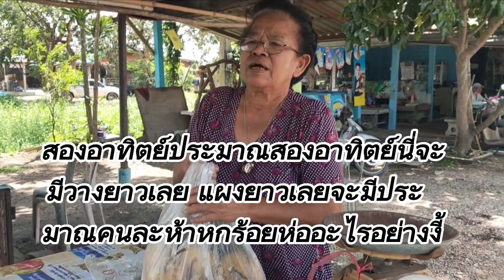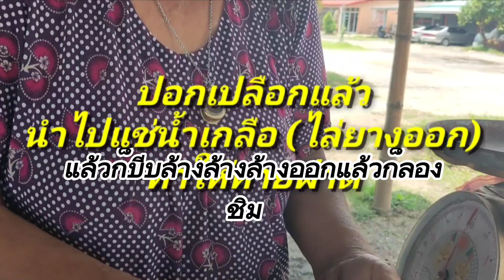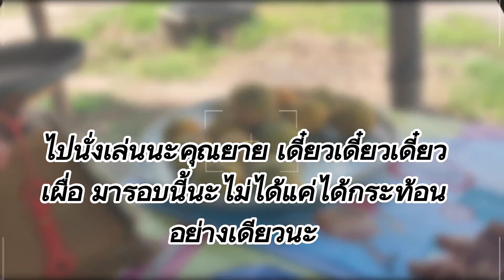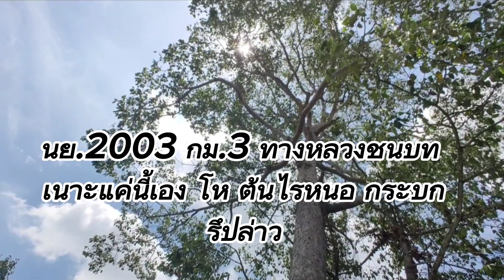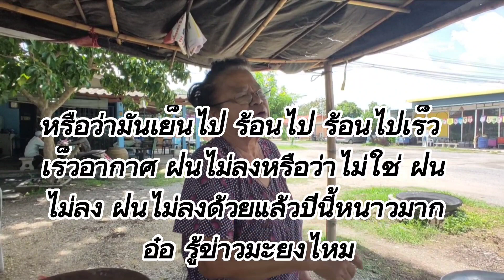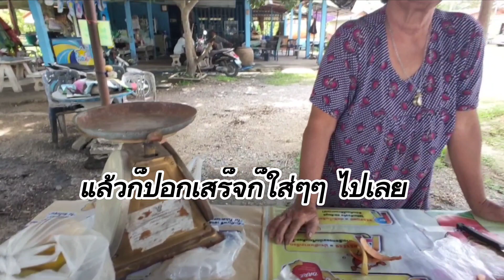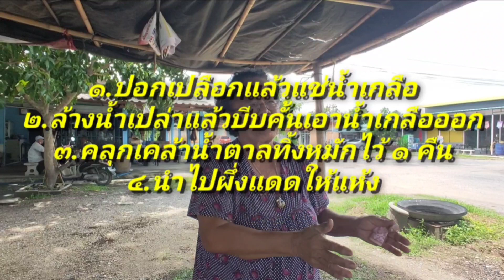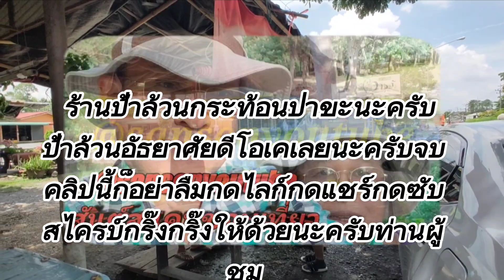เที่ยวบ้านนา : เอ๊ะ !! กระท้อนสามรสเขาทำกันอย่างไร ?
เที่ยวบ้านนา : เอ๊ะ !! กระท้อนสามรสเขาทำกันอย่างไร ? คุณแม่อยากทานกระท้อนห่อ ข้าพเจ้าเลยถือโอกาสไปเที่ยวนครนายก เป้าหมายจะไปบ้านนาถ้าไม่มีกระท้อนที่บ้านนาก็จะไปเสาะหาที่ปราจีนนะครับ ด้วยเหตุที่ไม่มั่นใจว่า ช่วงกลางมิย.ปีนี้จะมีกระท้อนรึไม่ แต่พอไปบ้านป่าขะตามถนนสาย 2003 ไม่ผิดหวังเลยครับ ที่ร้านป้าล้วนมีกระท้อนห่อและที่ไม่ได้ห่อด้วยนะ แถมยังได้องค์ความรู้เพิ่ม "เทคนิคการทำกระท้อนสามรส" จากป้าล้วน จริงๆแล้วกระท้อนที่ไม่ได้ห่อสามารถนำไปแปรรูปได้หลายอย่าง แต่ที่น่าสนใจคือกระท้อนสามรสก็เลยขอความรู้วิธีการทำกระท้อนสามรสเป็นองค์ความรู้แถมติดมือมาด้วยนับว่าไม่เสียเที่ยวเลย ได้ทั้งกระท้อนห่อและองค์ความรู้นะครับ